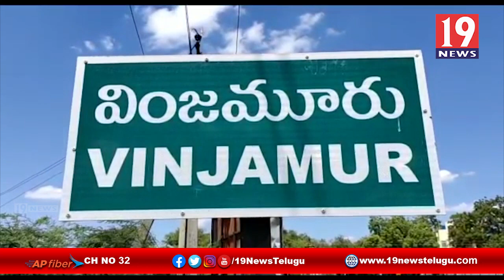నెల్లూరు జిల్లా వింజమూరులో ఆలయ భూముల ఆక్రమణలపై దేవాదాయ శాఖ అధికారుల తనిఖీలు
నెల్లూరు జిల్లా వింజమూరులో ఆలయ భూముల ఆక్రమణలపై దేవాదాయ శాఖ అధికారుల తనిఖీలు |19Newstelugu